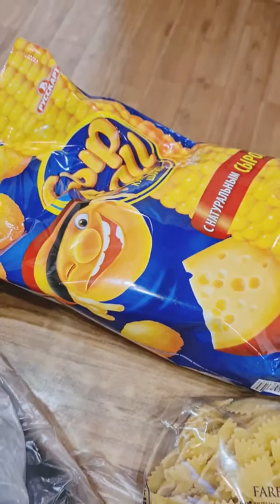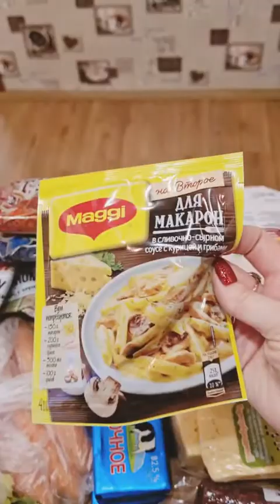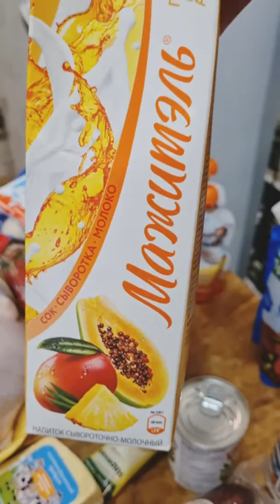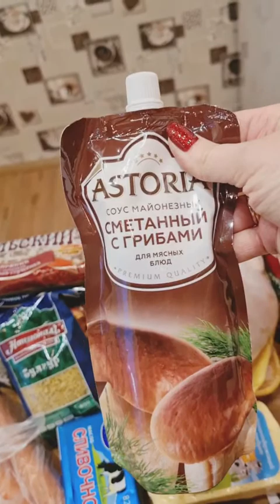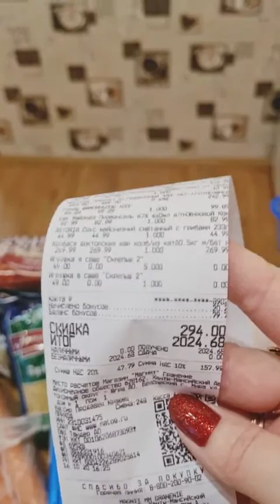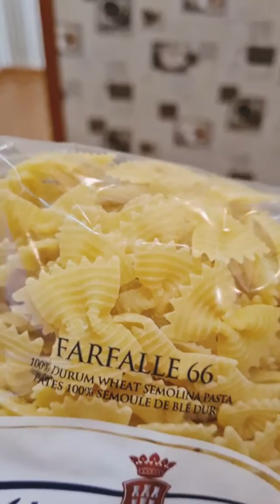РАСПАКОВКА/МАГНИТ И ПЯТЁРОЧКА БЕЗ КАЗУСОВ/НАВИГАЦИЯ ПОДХОДИТ К ЗАКРЫТИЮ ИЗ МАГАЗИНОВ ВЫГРИБАЮТ ВСЁ.